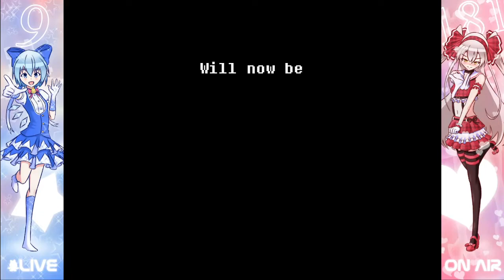Playlist Link / Cirno Plays Deltarune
Played live:
November, 2018

Description:
Like Undertale, Deltarune is a role-playing game with a top-down perspective. The player directly controls a human named Kris.